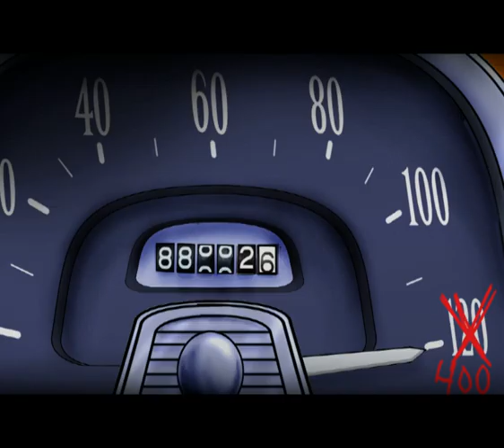cortinilla_jazz_on_the_road_2007.mov